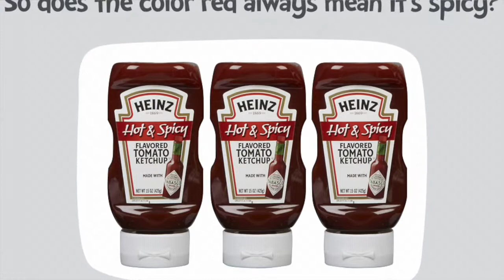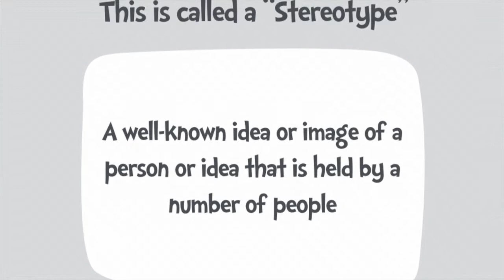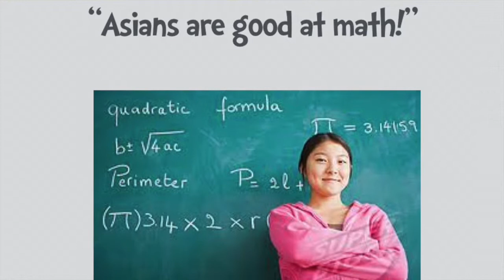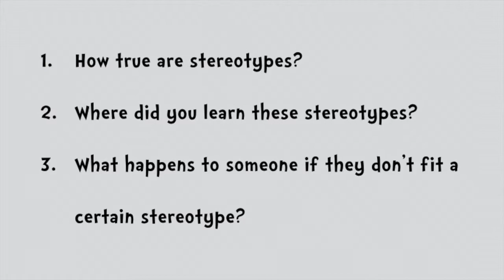2015 Summer Debate Full Video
2015 summer debate clasee